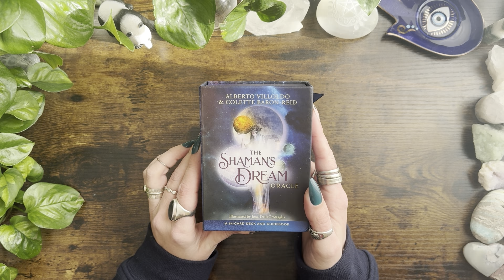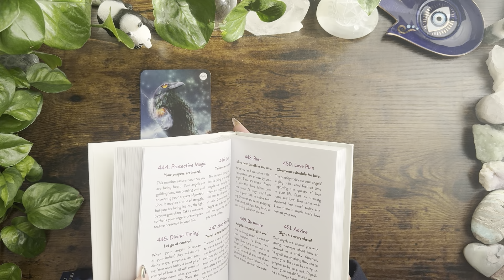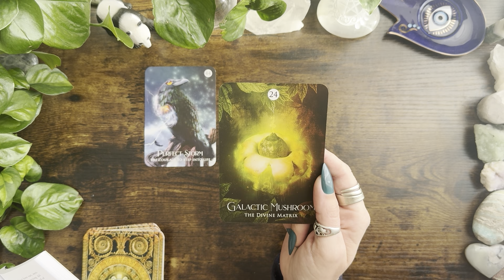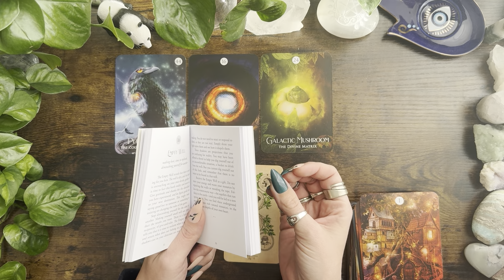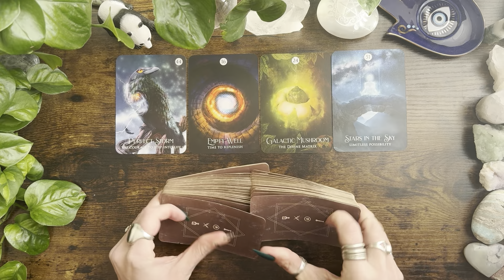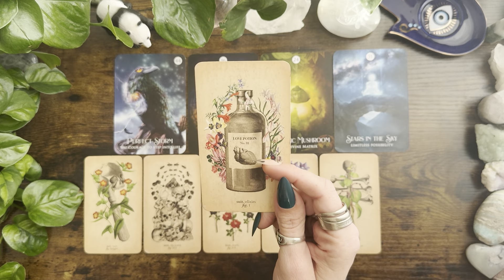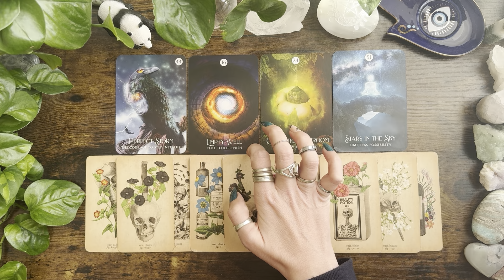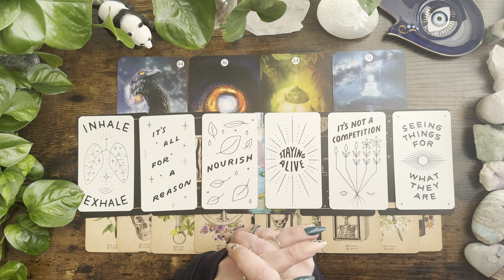It’s all for a REASON! ❤️‍🩹🦋🥰🌈🥺💕General LOVE Reading💕🥺🌈🥰🦋❤️‍🩹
Rose Forever is a company based in New York, born in 2019, making luxurious rose boxes of 100% natural fresh roses, including roses from Ecuador (known for being one of the best quality in the world) that last over a year We only use natural oils to preserve the roses, nothing chemical The bouquets are hand-crafted by professional rose artisans Our roses come in round, square, and even heart-shaped boxes, in many sizes (from 9 to 49 roses per box). The crystal boxes also have a drawer for keeping jewelry in All rose boxes covered in the material are of vegan suede and velvet, and the flowers are allergen-free We deliver worldwide and your fans have a $25 discount if they use your code